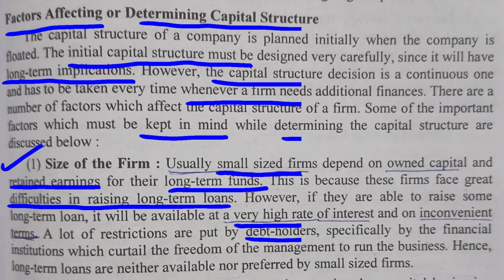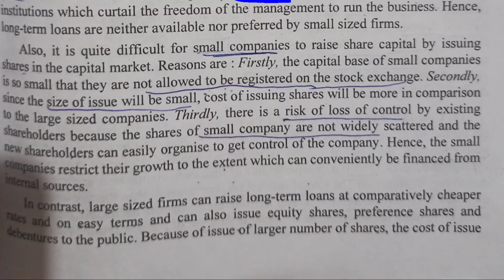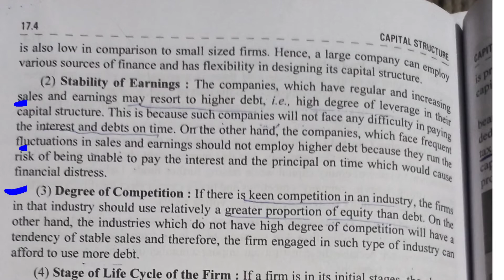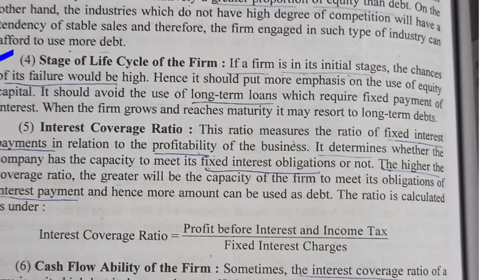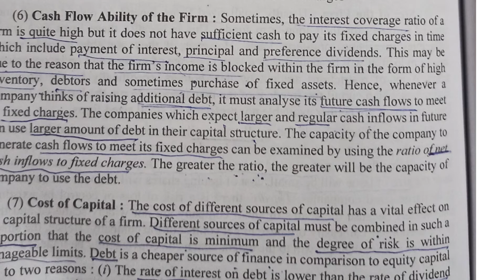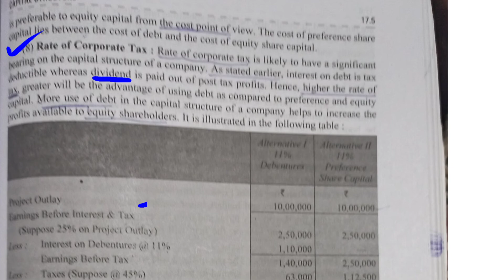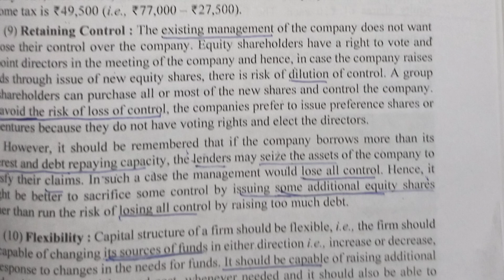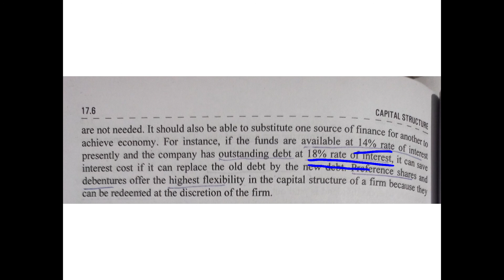Factors Affecting/Determining Capital Structure